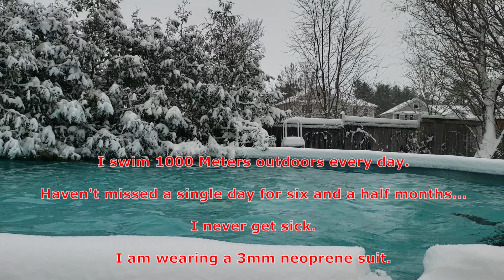WINTER SWIMMING IN CANADA